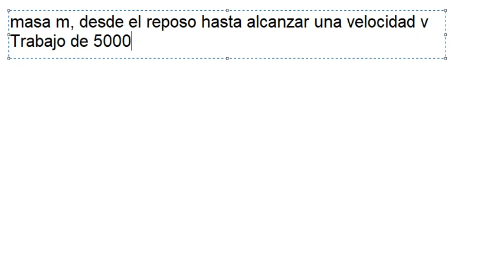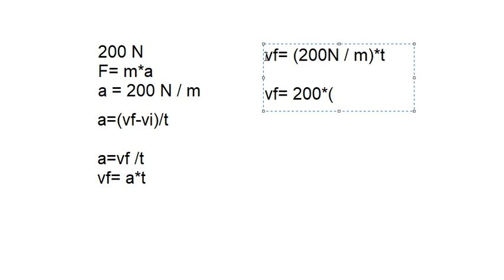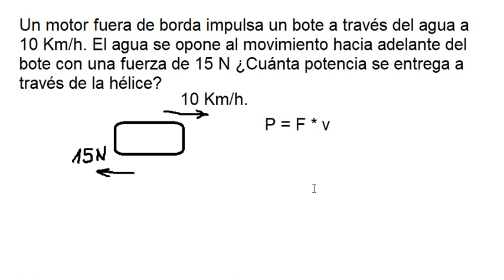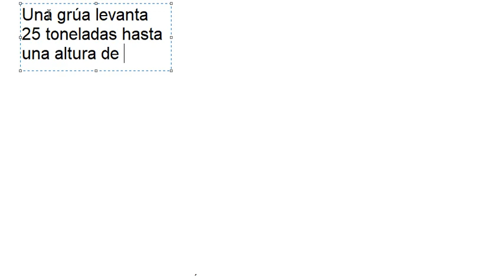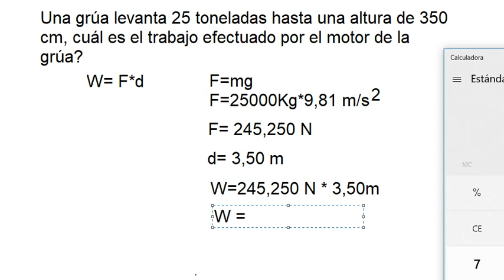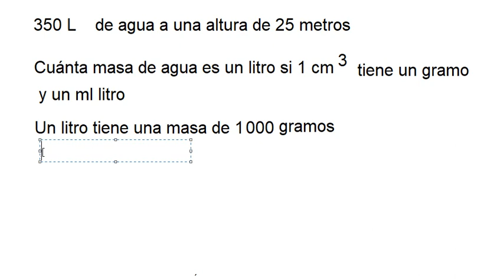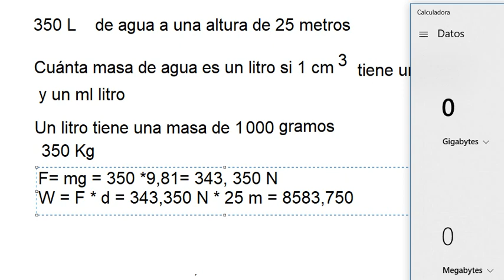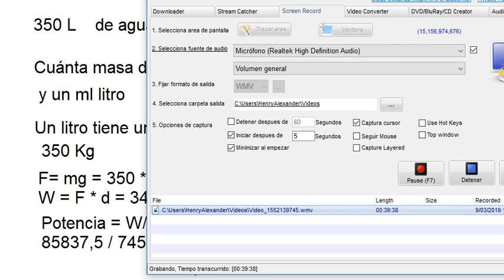Ejercicios sobre trabajo y potencia